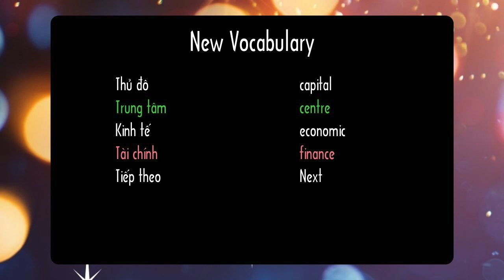Slow Vietnamese - Beginner A2 | Traveling around Vietnam | Virtual Travel V-log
Slow Vietnamese stories with color-coded subtitles.

0:00 Introduction
1:15 Listening with Vietnamese Subtitles
6:12 New Vocabulary
6:26 Listening with Vietnamese and English Subtitles.

Today, let's follow me to travel around Vietnam, learn some new vocabulary and unique features of different regions in Vietnam. The first time will be with only Vietnamese subtitles. The second time will be with both Vietnamese and English color-coded subtitles. New vocabulary and explanations are also provided.

This story is the most suitable for A2, elementary level, or upper beginners when you already know ~ 300 words and have been studying Vietnamese for several months. However, higher and lower levels can also benefit from it.

Short lessons which can teach you something new about Vietnamese every day (phrase, idiom, pronunciation exercise)

Visit hellovietnamese.app to learn Vietnamese everyday!